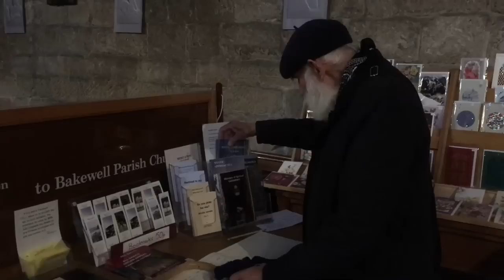What is 'Christ' to you?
Alex Thomson attended a recent retreat with John Butler and afterwards asked him the question "What is 'Christ' to you?" Here, John grasps the nettle with all it entails, and not only gives a full appreciation of the difference in emphasis between 'Jesus the man' and 'Christ the Anointed One' but even manages a brief lesson in church history. You may even catch the Russian for "Not made by hands." In this video, John unassumingly makes some of his most profound statements ... "In God there is no confusion", ... "There's much safety in not knowing", ... "Find the True Self that lives in the heart of all" and ... "Thinkery, thinkery, thunk." Unmissable.

As Alex was sitting outside he noticed a little flower between the cracks, and this came to him:

Does a flower meditate?
No, it has no mind,
Yet it knows its purpose,
To turn to the light
And bloom,
So that Life itself blooms,
With no thought involved.
Is that not the purpose
Of meditation?
Letting go of thoughts
This little flower is my teacher
And my friend
As we sit together
In silence
Turning towards
The Light.

Alex

For your free copy of John's poem 'Clouds' join the email community

'Mystic Forbearance - in Russia'. Just over 100 years ago, the Russian Revolution started – man replaced God and the world began to change.
From her homeland convulsed by civil war - like countless others with family uprooted and destroyed, a lost and lonely refugee, Mother was sent to England where, eventually she married and bore 2 children. At the age of 55, I returned to Russia for several years to rediscover my roots and incidentally write the notes which form the basis of my latest book, ‘Mystic Forbearance – in Russia’. This 2nd edition, with additions and corrections replaces the earlier, named ‘Oh, Russia’. It’s a large book of 600 pages, which cover almost every aspect of human existence, facing the great question of how spirit can strengthen to bear an unbearable world. John Butler - 2019

John's book 'Mystic Approaches' is now available as an e-book (PDF).

There will be more silent meditation retreats with John in Bakewell later in the year.

If you find these videos helpful and feel you can support making the next, you can make a cheerful donation